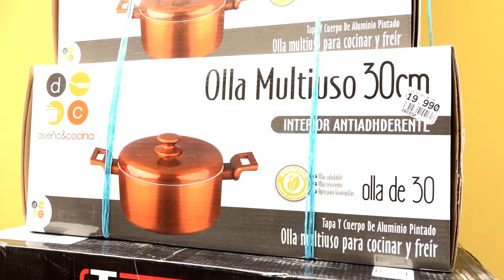¿Jabones de carbón o de titanio? No es magia, es química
Estas vecinas experimentaron en base a paciencia y con una dedicación única con elementos como ; carbón, titanio , sodio y otros compuestos químicos y transformarlos en aromáticos y prácticos jabones de limpieza.